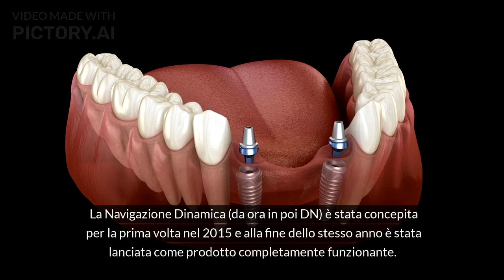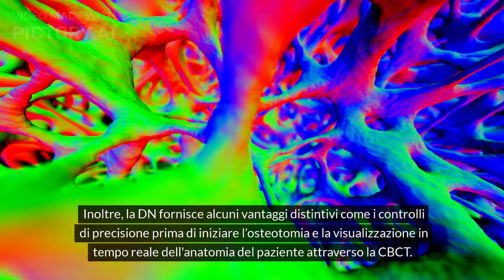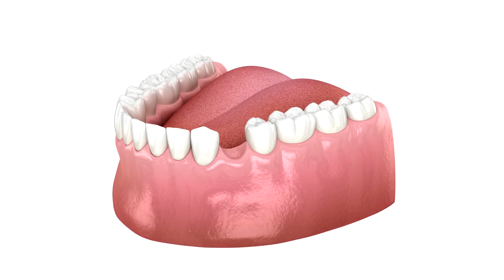La Chirurgia Navigata spiegata ad un bambino.